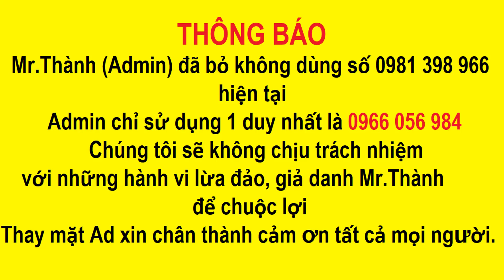Thông báo: Mr.Thành (Admin Điện Việt Nam) chỉ sử dụng 1 số điện thoại duy nhất 0966 056 984